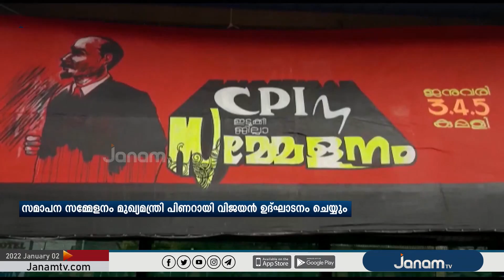CPM ഇടുക്കി ജില്ലാ സമ്മേളനത്തിന് നാളെ തുടക്കം